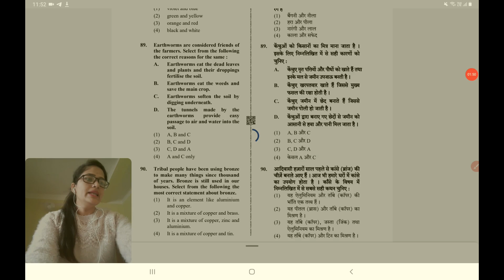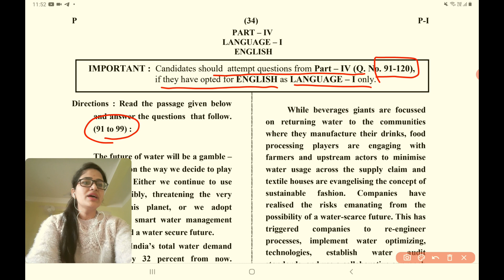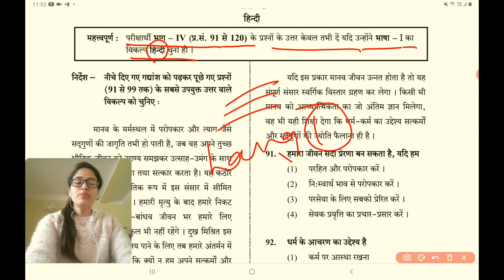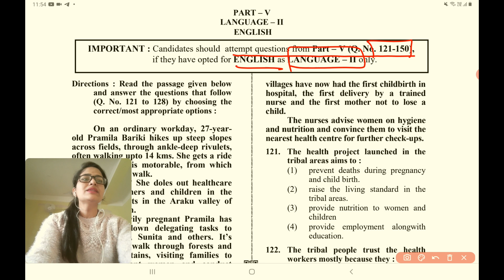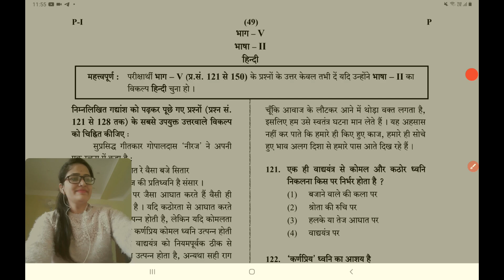How to fill language 1 and language 2 in ctet| Language confusion in ctet| By Sumitra Bhadu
In this video we have discussed about how to fill language 1 and language 2 in ctet 2021
Language confusion in ctet.